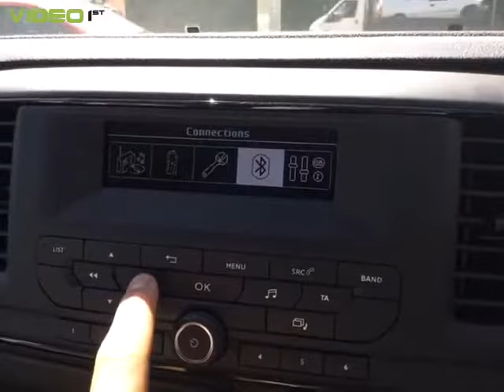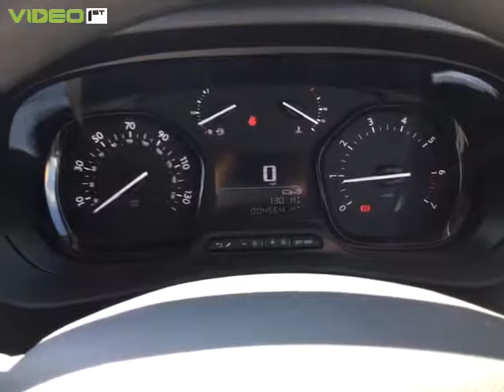Toyota Proace YN18LFZ